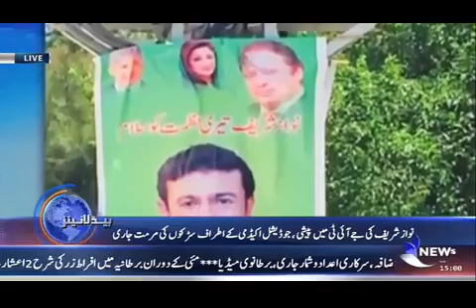hdl 1500 13 june 2017